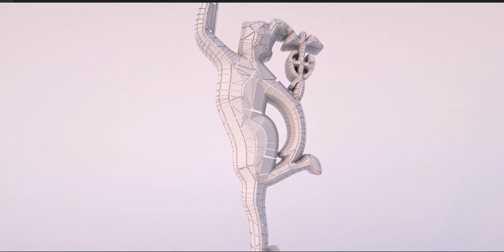Inspired by Greek Works